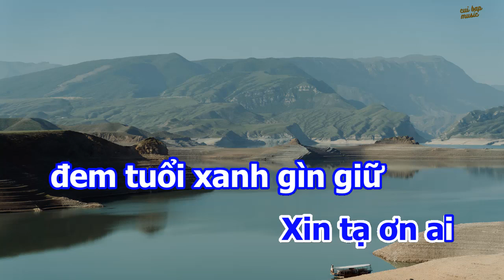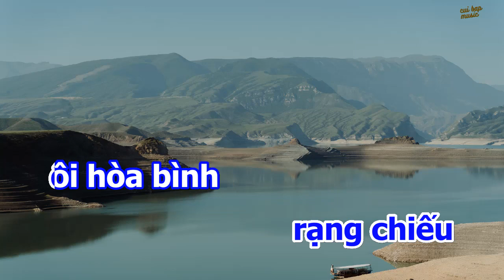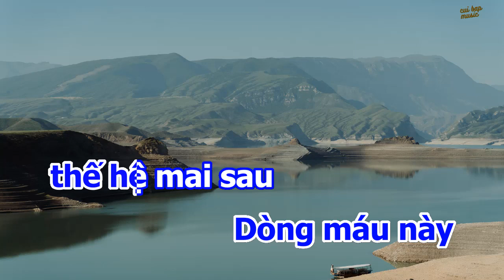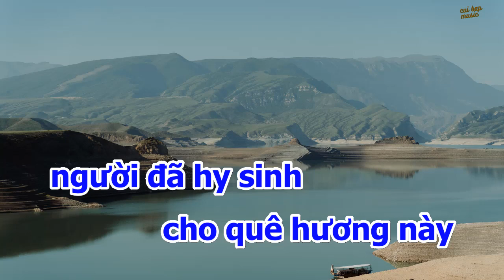Tạ ơn người | karaoke tone nam | Cùi bắp music